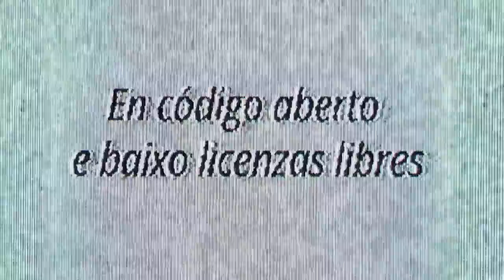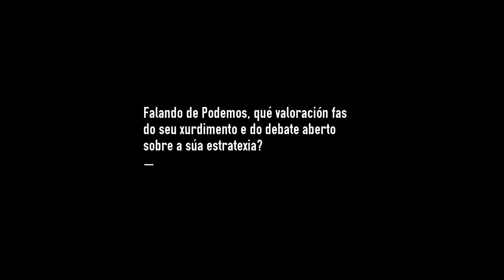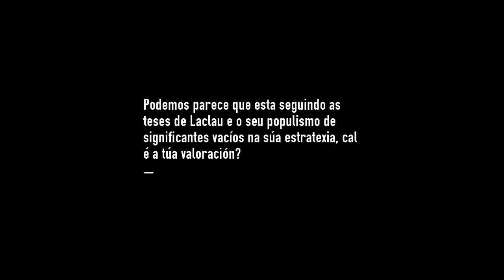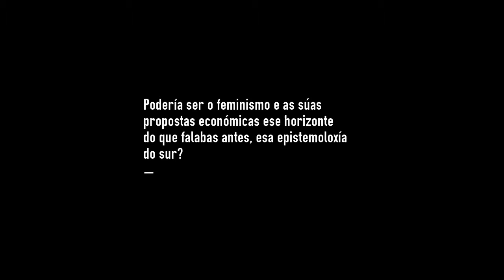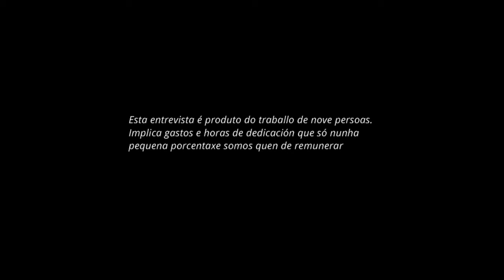Entrevista: Ramón Grosfoguel (2ª parte)